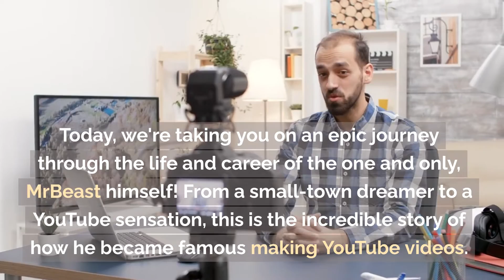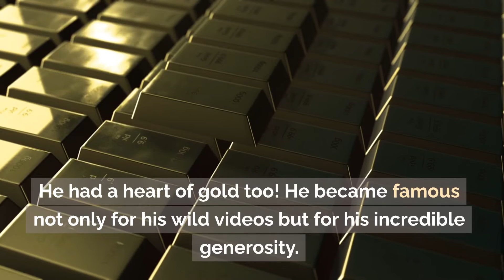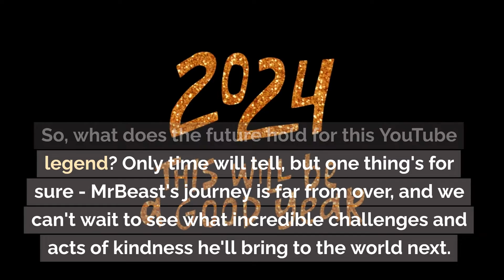MrBeast: From Zero to YouTube Legend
In this captivating video, we dive deep into the extraordinary journey of MrBeast, the YouTube sensation who took the internet by storm. From his humble beginnings to becoming one of the most influential creators on the platform, this is the untold story of how MrBeast achieved fame and fortune through his jaw-dropping stunts, generous philanthropy, and unwavering determination.

🚀 Join us as we explore:
🌟 The Early Days: Discover how MrBeast, born Jimmy Donaldson, first entered the YouTube scene and the challenges he faced as a budding content creator.

🌎 The Stunts That Defined Him: Relive some of MrBeast's most epic challenges, from counting to 100,000 in one video to surviving 24 hours in the wilderness. His thirst for pushing boundaries knew no bounds.

💰 Giving Back: Learn about MrBeast's incredible philanthropic efforts, including his famous "Last to Leave" challenges, where contestants win life-changing sums of money.

📈 The Rise to Fame: Uncover the strategies and tactics that propelled MrBeast to YouTube superstardom. How did he go from zero subscribers to tens of millions in such a short time?

🤝 The Team Behind the Legend: Meet the talented individuals who have helped MrBeast turn his wild ideas into reality, and discover how teamwork played a pivotal role in his success.

🏆 MrBeast Today: Get an inside look at MrBeast's life in 2023. What new challenges is he taking on, and how has his content evolved over the years?

🎉 The Future of MrBeast: Speculate on what the future holds for this incredible creator. Will he continue to break records and make a positive impact on the world?

This video is a must-watch for anyone who's ever wondered how one man's creativity, perseverance, and generosity could captivate the world. Join us on this incredible journey through the life and career of MrBeast, the YouTube legend who continues to inspire and amaze us all.